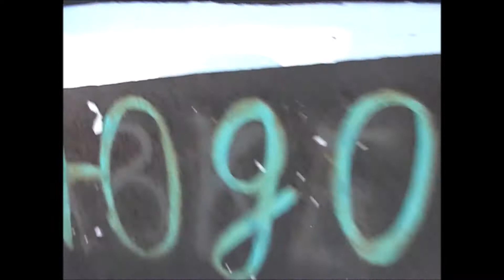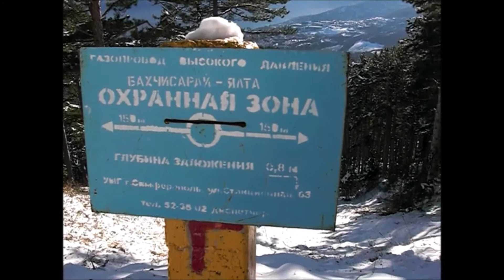Yalta Hiking Vlog - "Lopata" trail in winter / Ялта поход - Лопата зимой